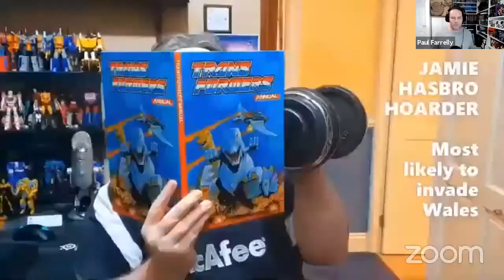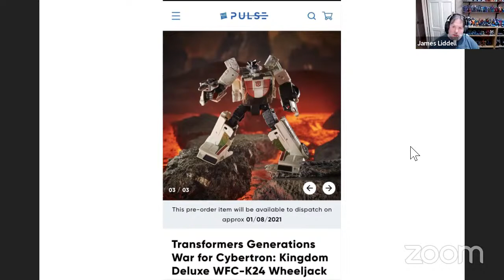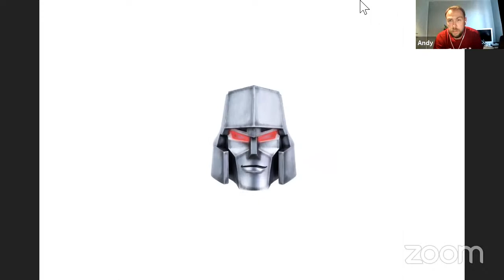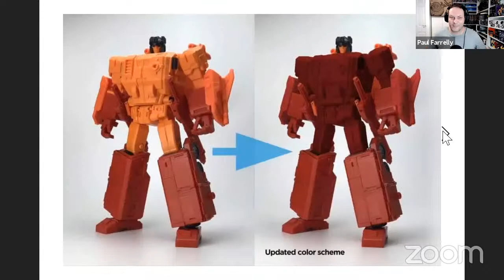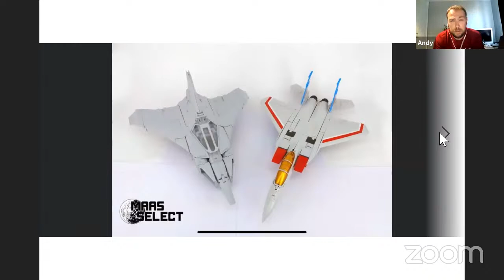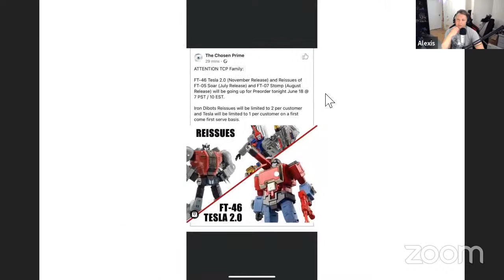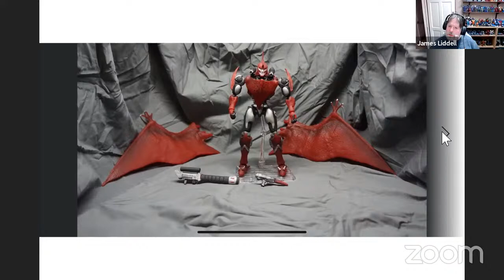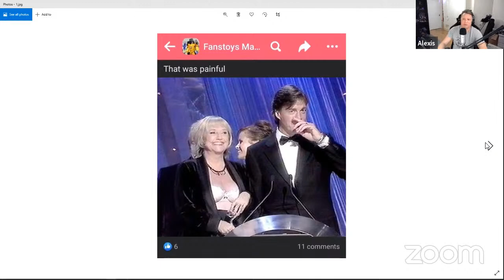Transformers The Show 75 - Kingdom Red Alert - Fanstoys Tesla - Magic Square Magnus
This week in Transformers The Show we have a look at the latest Kingdom news, Magic Square Magnus, Fanstoys Perceptor, there's Rohans Corner, Fanstoys Innuendo, Pick Ups and loads more!